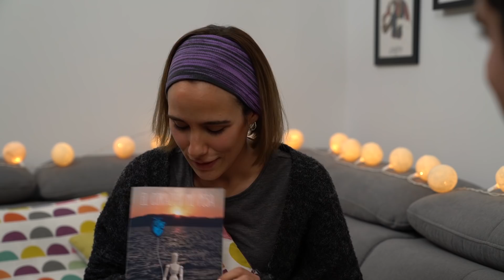"Soy muy RARA" | A solas con Raquel Asumendi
Hoy conocemos mejor a la actriz y escritora Raquel Asumendi a través de una entrevista peculiar, y un poco rara.

Creado y dirigido por Álvaro Martínez y Ángel Moraleda